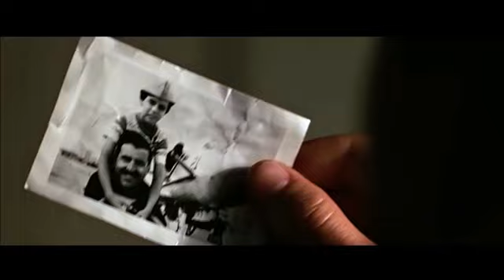Top Gun "Take My Breath Away" by Berlin in HD Tom Cruse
"Take My Breath Away" is a song written by Giorgio Moroder and Tom Whitlock for the 1986 film Top Gun, performed by American new wave band Berlin. It won the Academy Award for Best Original Song, as well as the Golden Globe Award for Best Original Song in 1986.